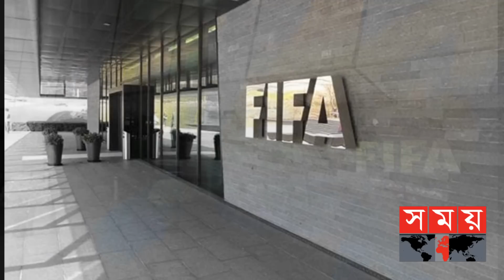ব্রাজিল-আর্জেন্টিনার দেখা হচ্ছে ২২ সেপ্টেম্বরের মধ্যে! | Brazil vs Argentina Rematch | BRA vs ARG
গেলো বছর সেপ্টেম্বরে স্থগিত হয়েছিল ব্রাজিল-আর্জেন্টিনার বিশ্বকাপ বাছাই পর্বের ম্যাচ। নানা বিতর্ক সৃষ্টি করা সেই ম্যাচটি ২২ সেপ্টেম্বরের মধ্যে আয়োজনের নির্দেশ দিয়েছে ফিফা। যার জন্য বুধবারের মধ্যে ম্যাচের ভেন্যু চূড়ান্ত করতে হবে ব্রাজিলকে। ম্যাচ মাঠে গড়ালেও জরিমানার হাত থেকে বাঁচতে পারেনি দুই দল। যথাক্রমে সাড়ে পাঁচ লাখ ও আড়াই লাখ সুইস ফ্রাঁ জরিমানা করা হয়েছে ব্রাজিল ও আর্জেন্টিনাকে।